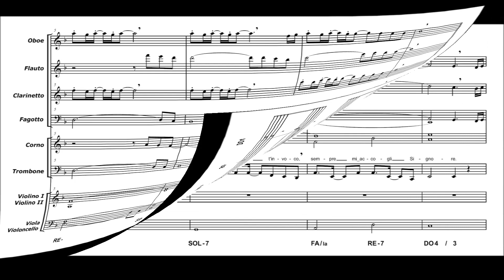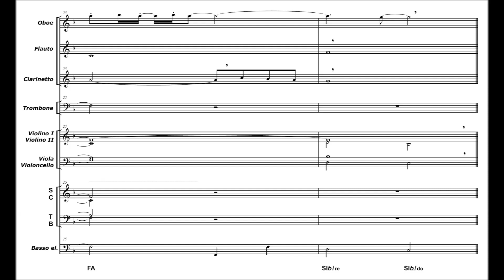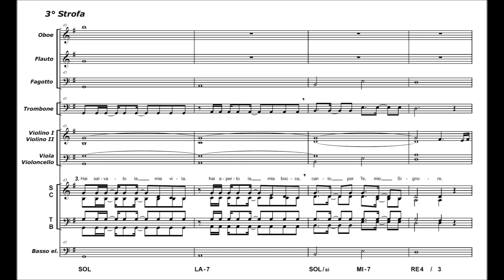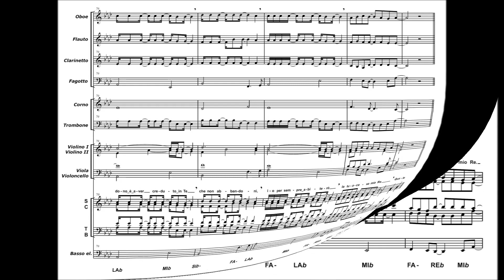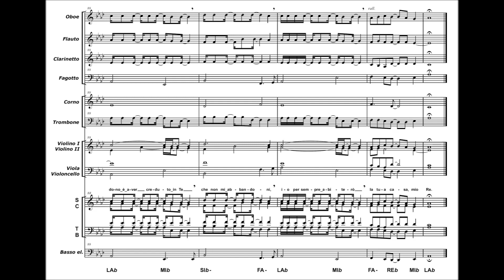Quale gioia è star con Te (RnS) - C.G.V.A.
Arrangiamento orchestrale: G. Becchimanzi
Elaborazione e Trascrizione: Diego Montaiuti